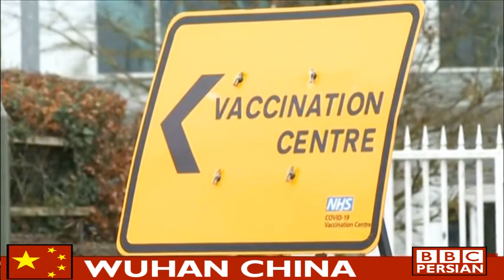دولت چين « ترس از رسواييی » ؛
World Health Organization, Wuhan, China, BBC PERSIAN,
دولت چین روز دوشنبه اعلام کرد که قرار است کارشناسان سازمان بهداشت جهانی سه روز دیگر وارد چین شوند تا درباره آغاز بیماری همه‌گیر کووید۱۹ پژوهش کنند. کنون آیا پس از پاکسازیها هنوز ردپایی بجا مانده است!!؟. گفتگوها میان سازمان جهانی بهداشت و مقامات چین برای انجام این سفر از ماهها پیش در جریان بود و بنا بر گزارش آسوشیتد پرس، دولت چین تمام گرارشها درباره آغاز ویروس کرونا را به شدت در کنترل خود داشته و رسانه‌های دولتی در چین نیز بر این موضوع تاکید دارند که منشاء این ویروس، از کشور دیگری بوده است. گزارش  آسوشیتد پرس فاش میکند که اگرچه پکن صدها هزار دلار کمک هزینه به دانشمندان برای پژوهش درباره آغاز ویروس کرونا به آنها داده، اما همزمان به شدت بر یافته‌ها و نتیجه پژوهشهای آنها کنترل دارد و انتشار هر گونه داده یا پژوهش در این باره نیز باید نخست به تایید یک گروه ویژه (زیر نظر کابینه دولت چین) برسد. به گفته کارشناسان جهانی، پناهکاری مقامهای چینی در این موضوع موحب شده است که دست کم هشدارهای مربوط به شیوع این ویروس مرگبار بسیار دیر به دیگر کشورها برسد